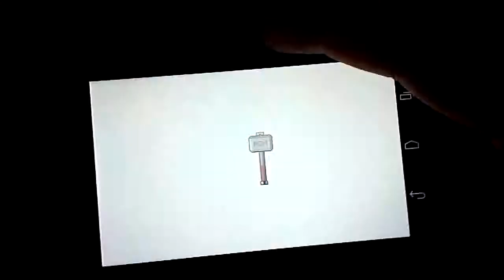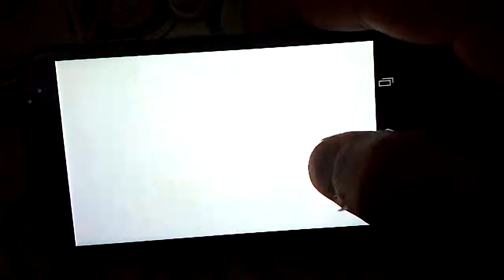Ice Breaker Viking Voyage